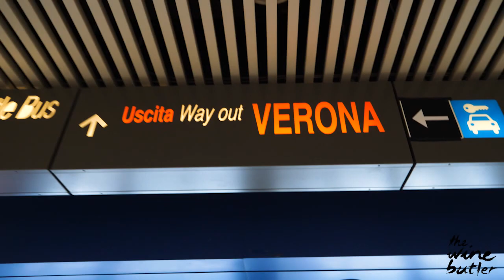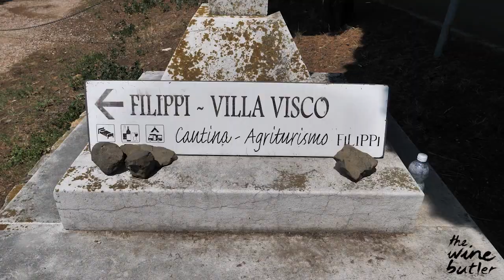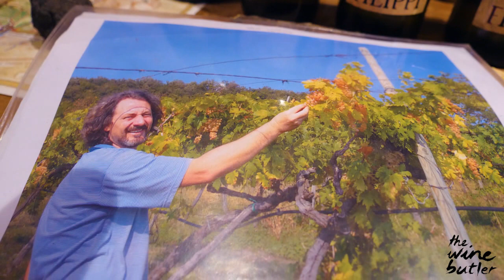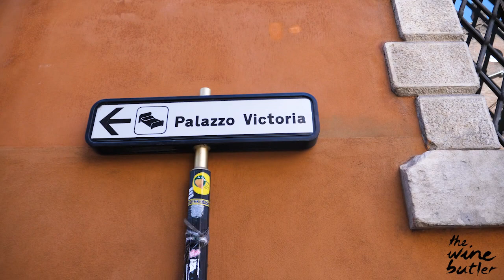Italy, Verona, Soave and my Mavic Pro drone!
Day 1 of my trip to Northern Italy!
Where? - London - Verona
Winery? - Cantina Filippi
Winemaker? - Filippo Filippi (GREAT name!)